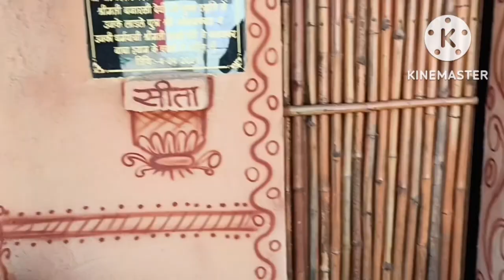माता शबरी की कुटिया 🎨🖌️सीमेंट की कलाकारी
माता शबरी जी की कुटियासीमेंट से बनाई गई कलाकारी#